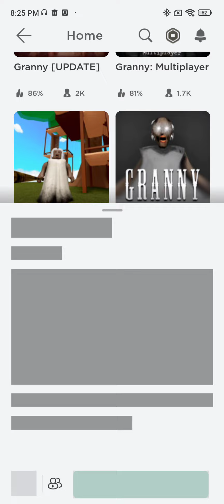Playing granny first time in Roblox